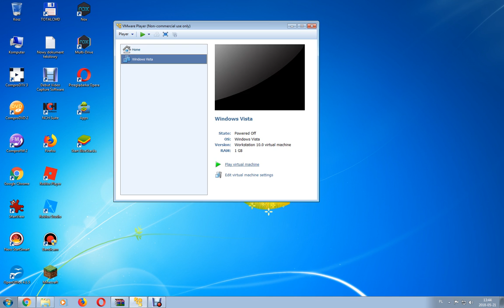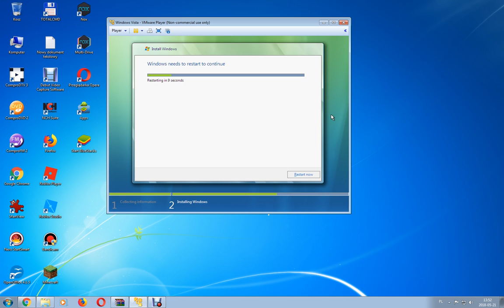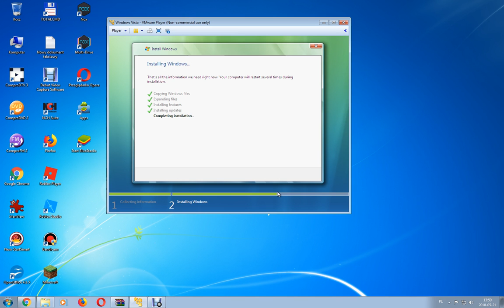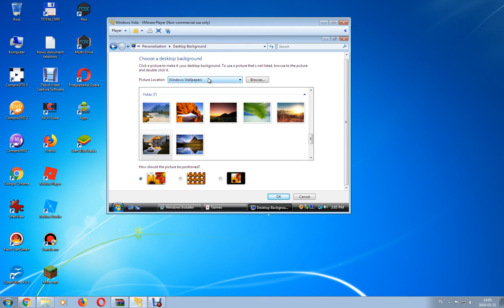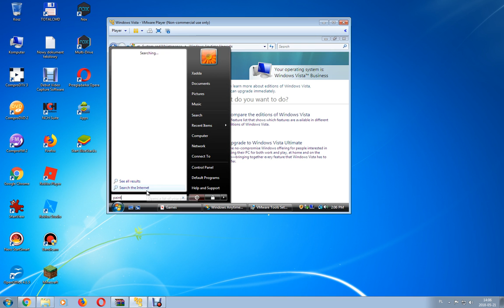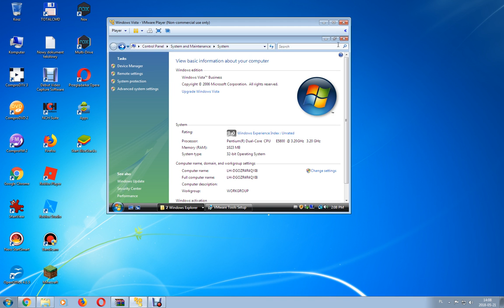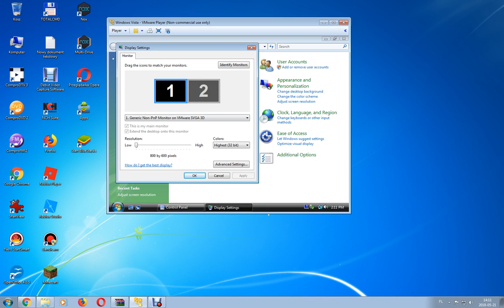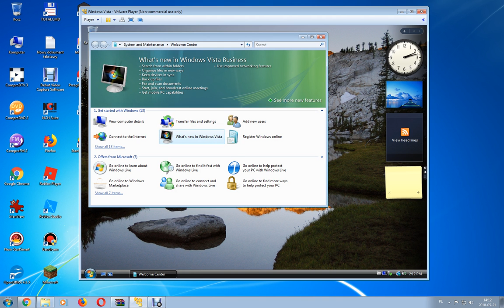Windows Vista Build 5840 on VMware